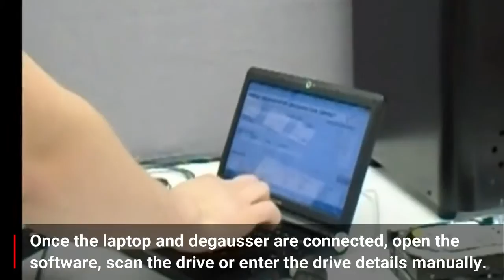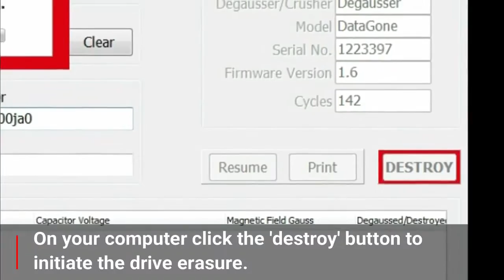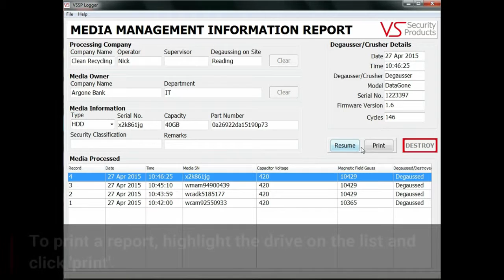Automatic hard disk drive and backup tape degausser DataGone LG 2018 Verity Systems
The DataGone LG not only enables fast and fail-safe erasure of a large number of hard disks and backup tapes, it also offers the possibility to document the erasure process and to create tangible reports, which confirm a secure and complete erasure of the data. Due to the self-calibration of the DataGone LG, a secure deletion is guaranteed for every application.